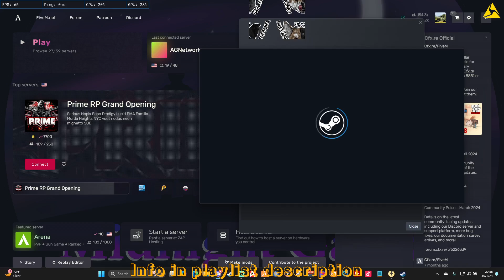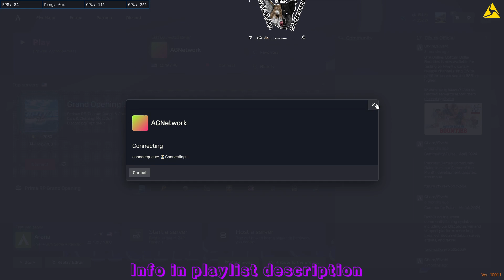AG network 5m 2024 10 01 20 53 31